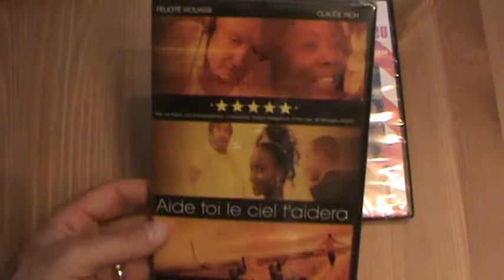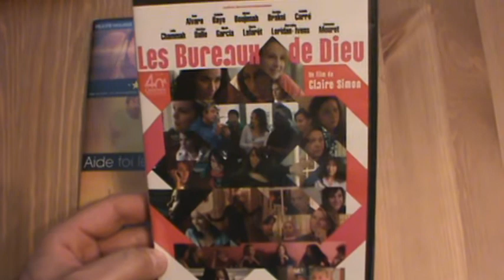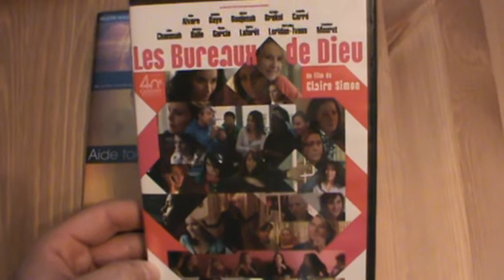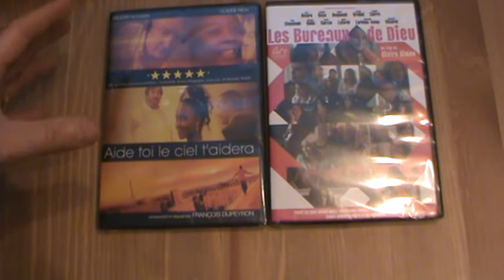Présentation Aide-toi et le ciel t'aidera et Les bureaux de Dieu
Présentation Aide-toi et le ciel t'aidera et Les bureaux de Dieu par Sébastien pour 2 titres distribués par TVA Films.

Aide-toi et le ciel t'aidera : Sonia n'a qu'une seule devise dans la vie « tout problème à sa solution ». Aujourd'hui Sonia marie sa fille aînée. Après avoir libéré son fils de prison, elle retrouve sa famille en pleine crise. Son mari a dépensé tout l'argent de la cérémonie aux courses. Pendant que tout le monde se prépare, le mari meurt discrètement dans sa chambre d'une crise cardiaque. Pour sauver le mariage de sa fille, Sonia va garder le secret mais jusqu'à quand pourra-t-elle tenir ?

Les bureaux de Dieu : Hélène se trouve trop féconde, Clémence a peur, Adeline aurait aimé le garder, Margot aussi. Djamila aimerait prendre la pilule, Nedjma cache ses pilules. Marie Angela aimerait savoir de qui elle est enceinte, Anna Marie a choisi l'amour et la liberté. Dans Les Bureaux de Dieu on rit, on pleure, on est débordées. On y danse, on y fume sur le balcon, on y vient, incognito, dire son histoire ordinaire ou hallucinante.